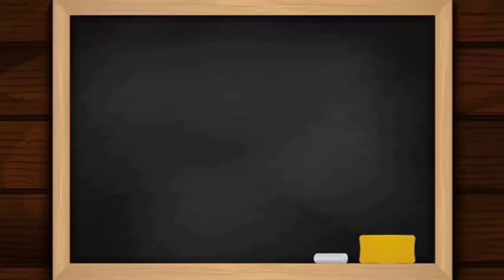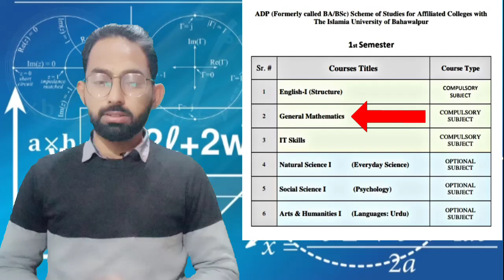OVERVIEW TO GENERAL MATHEMATICS || CONFUSIONS OF ADP AND GENERAL MATHEMATICS || DEAR TEACHER HAMMAD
In this video we will discuss about ADP and general mathematics.
What is ADP?
What is associate degree program?
What is general mathematics?
Confusions of ADP and general mathematics,
Overview to general mathematics,
Overview to ADP,
First semester syllabus,
Compulsory subjects,
Optional subjects,
General mathematics outline,
Questions about ADP and General Mathematics,